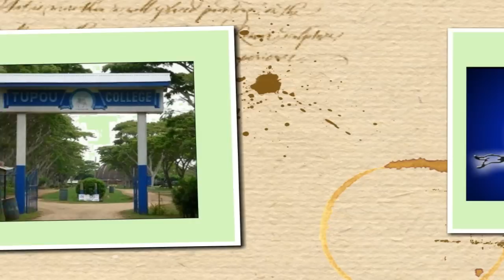Kolisi ko Tupou